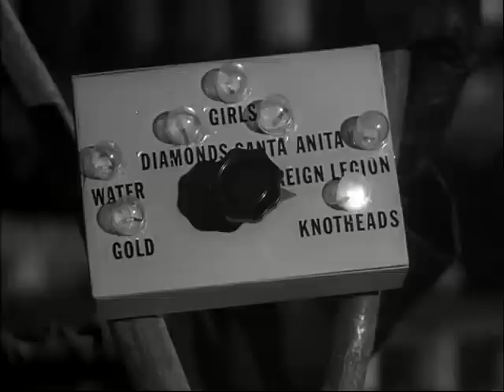Herman Faces Execution! | The Munsters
Herman has taken odd jobs one is on a movie set.